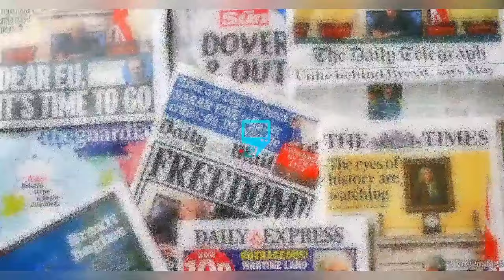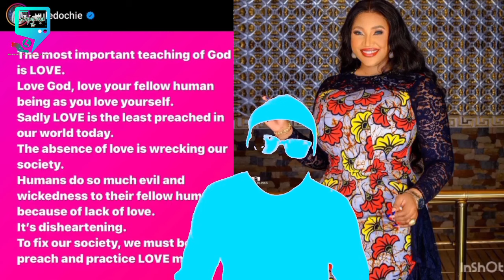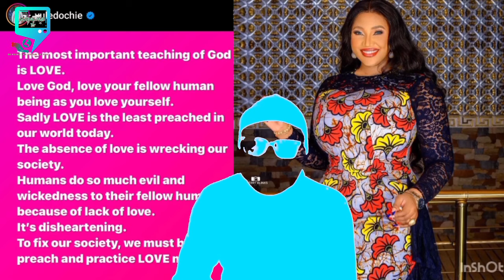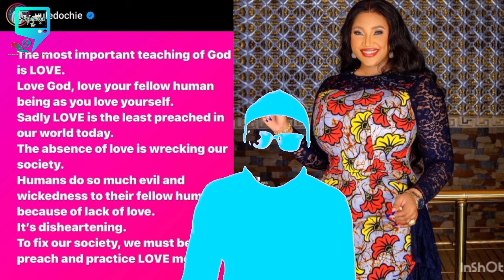AFTER YUL EDOCHIE & JUDY PLANS ON MAY BACKFIRED THIER NEXT STEP WILL SH0CK YOU